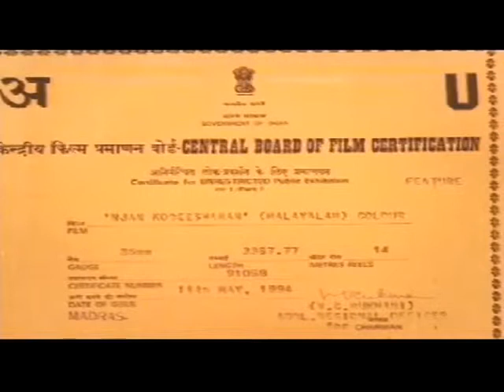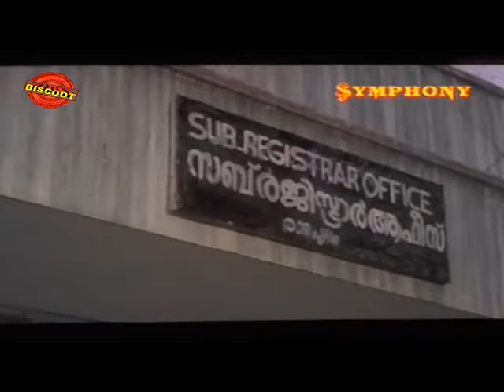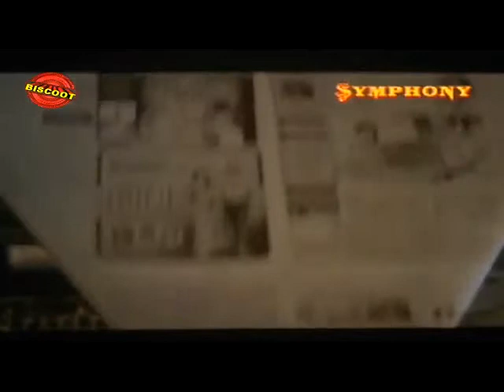Njan Kodeeswaran 1994:Full Malayalam Movie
Watch Njan Kodeeswaran 1994 malayalam film directed by Jose Thomas and starring Jagadish, Innocent, Oduvil Unnikrishnan.